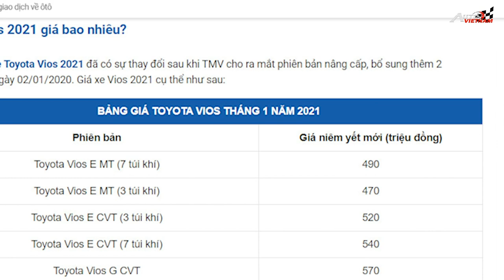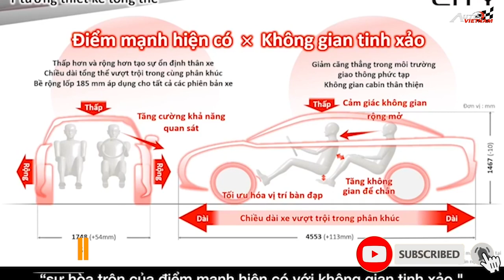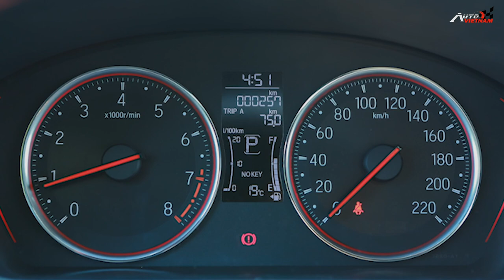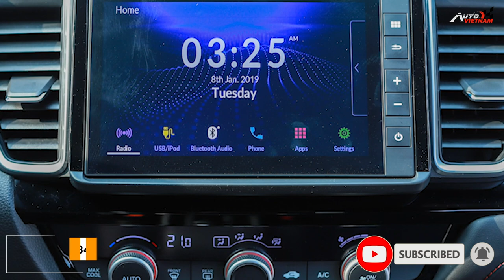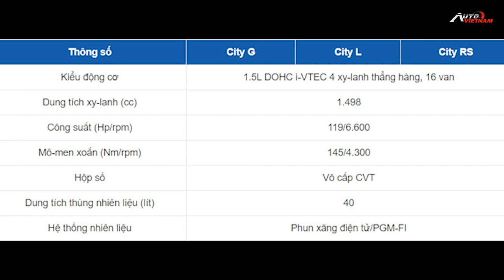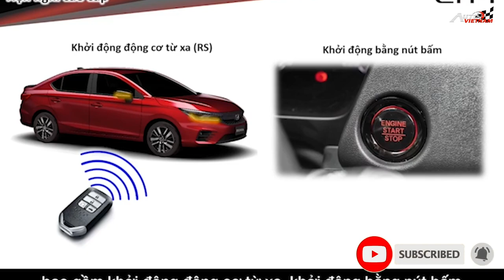Honda City 2021: Phân tích và so sánh với Hyundai Accent và Toyota Vios.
-Hello xin chào 500 anh em, vậy là chiếc Honda City 2021 đã chính thức ra mắt làng xe Việt. Honda City là một trong những chiếc xe, nằm trong phân khúc xe đô thị hạng B ở tại thị trường Việt Nam, nằm cùng bảng với những cái tên như Hyundai Accent, Toyota Vios và Mazda 2. Vậy Honda City 2021 có những điểm gì mới, và thực sự nó có xứng đáng với đồng tiền bất gạo mà anh em phải bỏ ra hay không,  thì trong video này, mình sẽ tập trung bình luận và so sánh với các đối thủ. Xin cảm ơn.